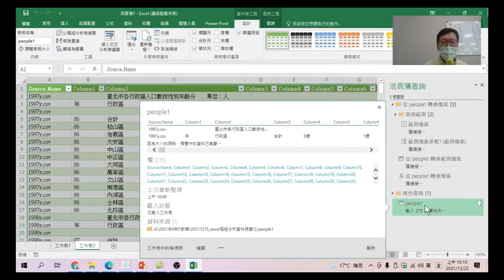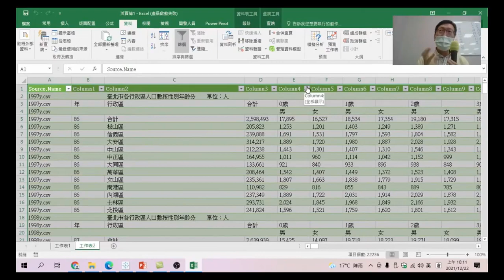Excel樞紐分析資料視覺化 06 開啟Power Query編輯器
開啟Power Query編輯器